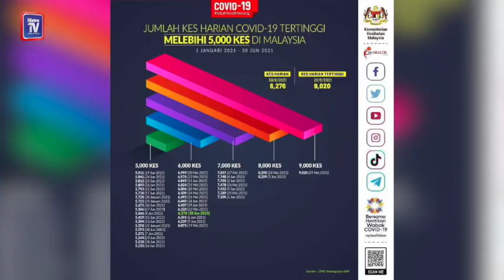6,276 new Covid-19 cases, 45 per cent from Selangor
Selangor continues to record the highest number of Covid-19 cases today with 45 per cent of the total number of new cases in the country.

Health director-general Tan Sri Dr Noor Hisham Abdullah said the state reported 2,836 infections out of the total 6,276 new cases today.

This brings the tally of Covid-19 cases to 751,979.

Negeri Sembilan logged 644 cases, followed by Kuala Lumpur (625), Sarawak (376), and Johor (299).